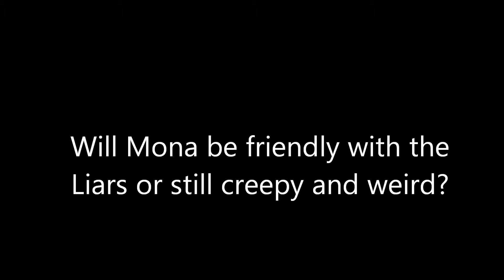Pretty Little Liars Season 4 Predictions/Questions